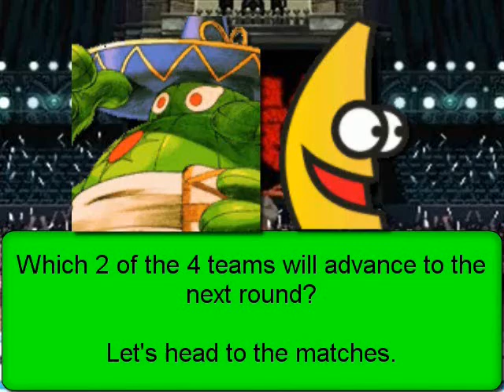MoM VI: The Army of the Motherland vs. Team Hollow Shadows (1-7)/Team Capcom All-Stars vs. Mr. L's Marauders (1-8)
(Ladies & Gents, we have fixed the technical difficulties problem. We may now let you see the video again. Thank you for your patronage.)

Alright, it's time we head into the next 2 matchups ofThe Babylon Division.

Here we have The Army of the Motherland taking on Team Hollow Shadows, and the newcoming Team Capcom All-Stars taking on another newcomer, Mr. L's Marauders. Who will advance? Watch n' see.

Babylon Division

Round 1-7

The Army of the Motherland (Shuji/PrinzJanus)
Makoto the Gunner by GGG(AIP)
Tenshi Hinanai by Kohaku (AIP)

vs.

Team Hollow Shadows (BBP7)
Axl Low by Muteki
Kendo & Kyudo by Kayui Uma

Round 1-8
Team Capcom All-Stars (BPence89)
Guy by POTS
Strider Hiryu by Splode

vs.

Mr. L's Marauders (Mr. L/guerrerom666)
Iori Yagami by H' (EX-Groove)
The "REAL" Minakata Moriya (Non-Master Moriya version) by Ildanaf (Speed Mode)